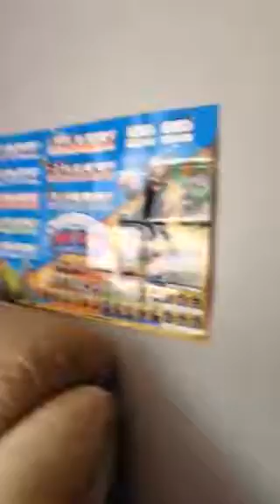STG EP2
Room 2